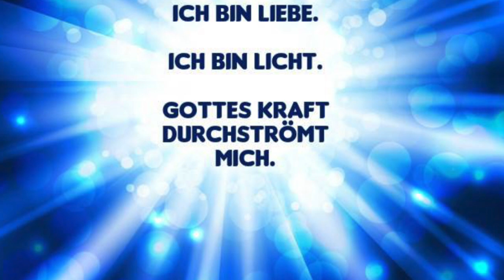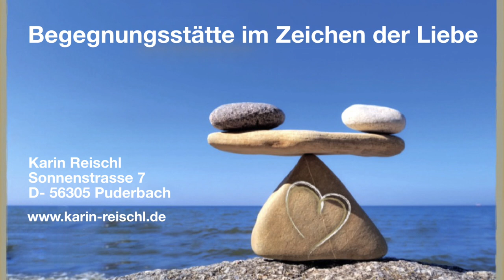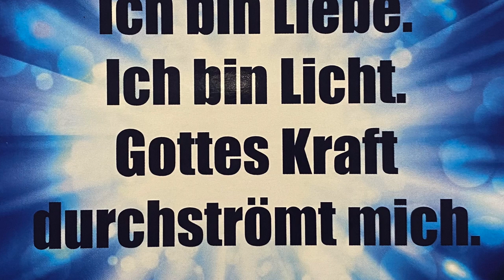Meditation "Lass ALLES los und werde frei !" ❤️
Lass ALLES los - und werde frei ! 🌟

In Liebe Deine Karin 💛💛

Karin Reischl
Begegnungsstätte im Zeichen der Liebe ❤️